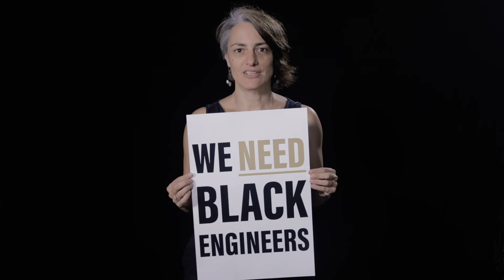We Support Black Engineers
The "We Support Black Engineers" Campaign was curated to celebrate and show support for Purdue University's College of Engineering Black students, faculty, staff and alumni.

We invite you to engage with these stories and join us on the journey to build a more inclusive community, together.